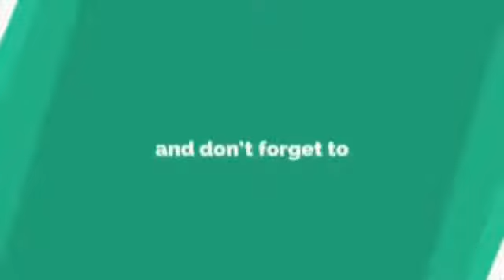Fazura Suka Betul Cium Tangan Suami Fattah Amin.